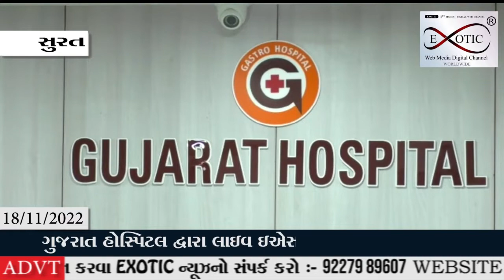ગુજરાત હોસ્પિટલ દ્વારા લાઇવ ઇએસજી સર્જરી કરવામાં આવી